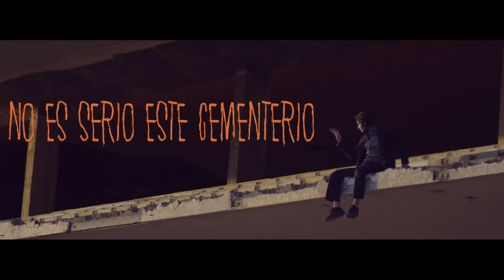Miss Blanc - No Es Serio Este Cementerio (Video)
Producción: Lemur Entertainment
Dirección: Paco Ibarra
Makeup: Lymari Millot
Asistencia: Zahid Badillo
Locaciones: Oralia Palos & Agustín Hernandez
Actor #1: Marco Nevárez
Actor #2: Brian Craig
Agradecimiento Especial a la Comisión Fílmica del Estado de Chihuahua

Música
"No Es Serio Este Cementerio"
Autor: José María Cano

Batería: Rodrigo "Zurdo" Ortega
Bajo: Ruben Limas
Guitarras: Diego Ortega
Arreglo: Diego Ortega, Miss Blanc, Rodrigo "Zurdo" Ortega y Ruben Limas
Voz y Coros: Miss Blanc
Ingeniero de Grabación, edición, mezcla y mastering: Diego Ortega
Asistente de Grabación: Isaí Araujo y Mauricio Zamarripa
Grabado, mezclado y masterizado en E13 y Cinta Negra Studio